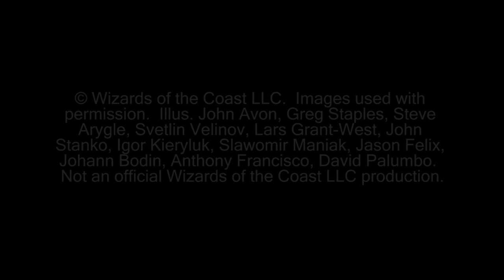Magic the Gathering Highlights Draft Gameplay (10-07-2011)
This is the highlights of a draft gameplay with White / Blue going up against White / Green.

KlotzProductions Blog!!!

© Wizards of the Coast LLC.  Images used with permission.  Illus. John Avon, Greg Staples, Steve Arygle, Svetlin Velinov, Lars Grant-West, John Stanko, Igor Kieryluk, Slawomir Maniak, Jason Felix, Johann Bodin, Anthony Francisco, David Palumbo.  Not an official Wizards of the Coast LLC production.